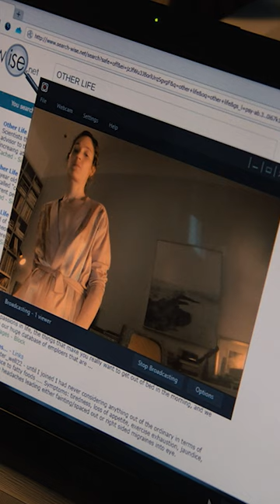Lisbeth Calls Out Mikael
Mikael Blomkvist (Sverrir Guðnason) gets a call from Lisbeth Salander (Claire Foy), who asks if he's alone. He asks to come over, but Lisbeth is suspicious.

Fired from the National Security Agency, Frans Balder recruits hacker Lisbeth Salander to steal FireWall, a computer program that can access codes for nuclear weapons worldwide. The download soon draws the attention of an NSA agent who traces the activity to Stockholm. Further problems arise when Russian thugs take Lisbeth's laptop and kidnap a math whiz who can make FireWall work. Now, Lisbeth and an unlikely ally must race against time to save the boy and recover the codes to avert disaster.